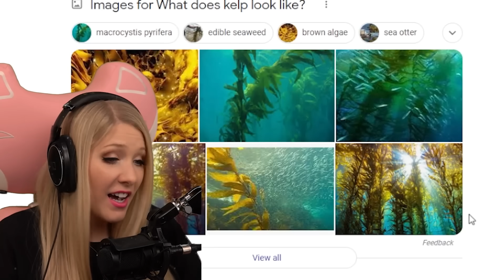I Survived 100 Days as a Baby Mermaid!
I Survived 100 Days as a Baby Mermaid! with BriannaPlayz 👊